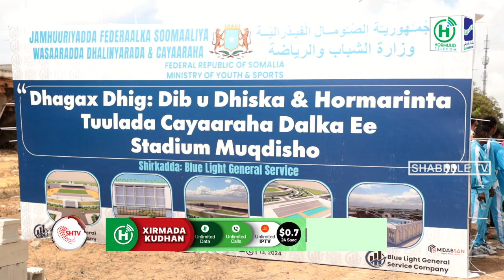Gud.Madaale "Tareenka waa dhaqaaqay hadhow meel aad ka gasho intaadan weynin kaalay shirka gal"